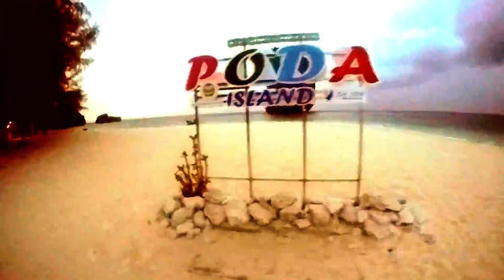Koopify Travelog #05 ✈ 4D3N Self Drive Family Trip in Krabi, Thailand (Part 2)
💵 Total Expenses: All included ~RM1000 per person
⌚ Date: April 29 to May 02, 2015
👬 Group of 7+1 persons

Airlines and Flights
✈ AirAsia
⌛ Two-ways round trip KUL ⇌ KBV
💰 RM190 per pax

Accomodation and Hotels
⟰ Ananta Burin Resort
⌛ 3 nights stay
💰 RM320 per double room for two

Transportation and Tours
🚘 Toyota Commuter 12 Pax
⌛ 4 days rental
💰 Total RM825 + RM90 diesel

Attractions and Activities
✪ Hot Stream Waterfall & Emerald Pool : THB90 per adult
✪ Four Islands Sunset Tour : THB800 per adult
✪ Elephant Trekking : THB500 per adult
✪ Go Kart : THB1000 per adult for 30 mins
✪ Shooting Range : Real Gun THB1900 for 20 bullets, Archery THB380 for two in 20 mins
✪ Foot massage : THB200 per adult per hour
✪ Body Massage : THB300 per adult per hour
✪ Krabi Town : Free visit
✪ Night Market : Free visit

Foods and Drinks (Total Bill)
♨ Lunch near to Emerald Pool : THB930
♨ Seafood Dinner : THB3170

✔ Wednesday - April 29, 2015 (Arrival, Hot Stream & Emerald Pool)
07:30 Arrival
10:00 Hot Stream Waterfall
12:00 Emerald Pool
13:00 Lunch
15:00 Check-in resort
19:00 Seafood Dinner along the road site near resort
21:00 Foot Massage

✔ Thursday - April 30, 2015 (Four Islands Sunset Tour)
09:00 Complimentary breakfast
10:30 Sightseeing near by Krabi beach
12:30 Four islands sunset tours pick up
20:00 Transfer back to resort

✔ Friday - May 01, 2015 (Elephant Trekking, Go Kart & Shooting Range)
09:00 Complimentary breakfast
10:00 Elephant Trekking
13:00 Go Kart
14:00 Lunch
15:00 Visit Krabi town and market
16:30 Krabi Shooting Range
18:00 Free and easy at resort
20:00 Dinner at night market

✔ Saturday - May 02, 2015 (Departure)
09:00 Resort complimentary breakfast
11:30 Check-out
12:30 Visit Tiger Cave Temple
13:00 Check-in airport
14:30 Departure

Music
♫ Name: Watch it Glow
♫ Artist: Silent Partner